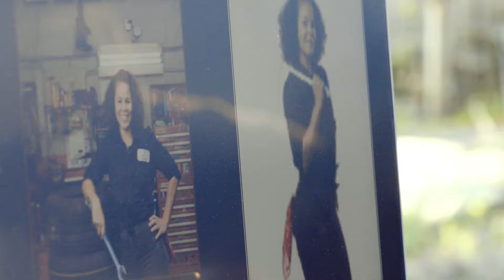Philadelphia Magazine l Dare to Dream Big w/ Patrice Banks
Patrice Banks is an engineer turned mechanic who founded the Girls Auto Clinic because she had grown tired of "feeling like an auto airhead and getting scammed by the male-dominated car-care industry."

Girls Auto Clinic is a female empowerment company that educates, empowers, and caters to women by offering automotive buying and repair resources, services, and products targeted to women by women.

This year’s Honda display at the Philadelphia Auto Show, Patrice Banks will work with Big Brothers Big Sisters Independence Region as a mentor. She wants to send a message to girls and minorities that, “If you can dream it, you can do it”.

The Philadelphia Auto Show is an annual auto show that is produced by the Automobile Dealers Association of Greater Philadelphia held in late January and early February in Philadelphia, Pennsylvania at the Pennsylvania Convention Center.

Big Brothers Big Sisters Independence Region is a donor-supported organization that enriches, encourages and empowers children to reach their highest potential through safe, one-to-one mentoring relationships.

329 S 20th Street
Philadelphia, PA